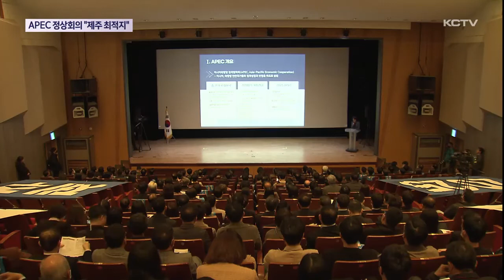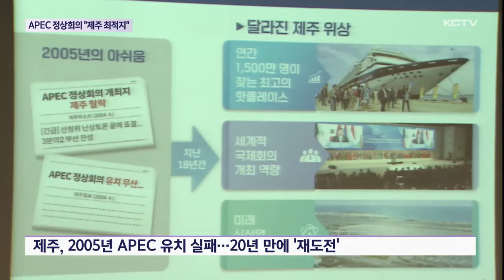2025 APEC 정상회의 "제주가 최적지"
오는 2025년 우리나라에서 아시아 태평양 연안 21개 회원국이 모이는 APEC 정상회의가 20년 만에 열립니다.

제주는 지난 2005년 APEC 정상회의 유치에 나섰지만 당시 부산에 밀려 실패했었는데요.

20년만에 다시 도전합니다.

APEC 정상회의 제주 유치를 위해 범도민추진위원회가 출범했습니다.